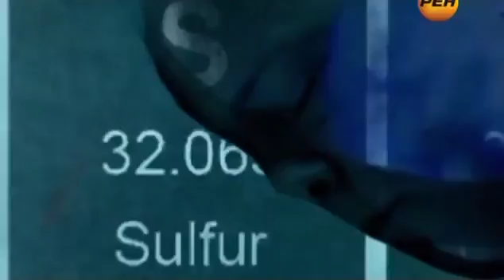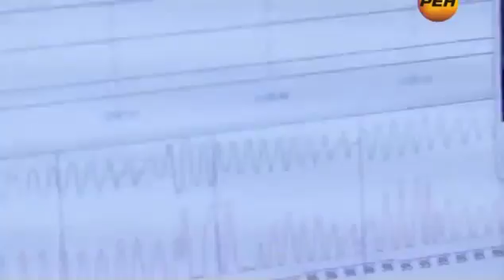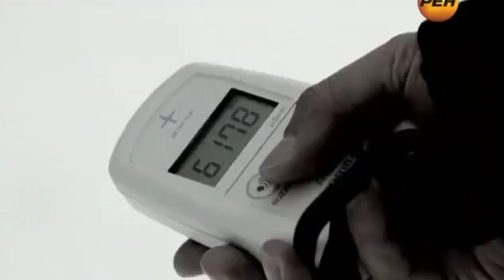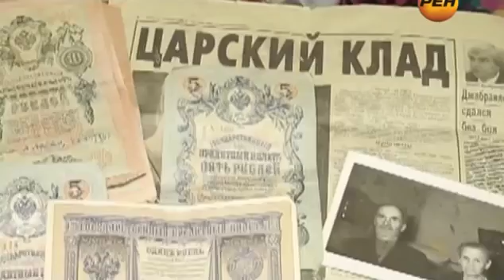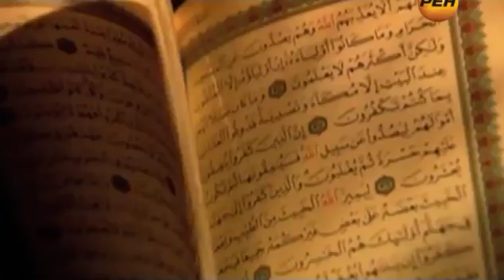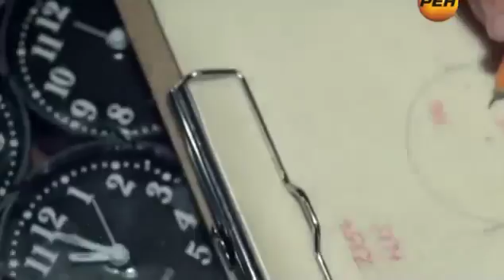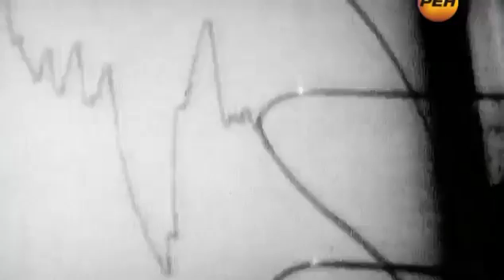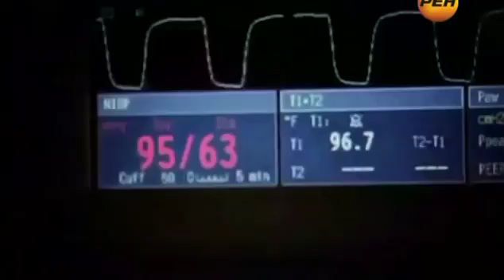Вселенная сновидений.Что такое сон.Иллюзия разума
По мнению ученых за пределами физического мира существует более сложный волновой или, как его еще называют, тонкий мир. Значит ли это, что наша Вселенная не одинока, и параллельно с ней развивается иная реальность? Можно ли туда заглянуть? Чем обернется для человечества желание путешествовать во времени?

Бизнес на красоте, большие деньги, тайны русского золота, крестные отцы и крестные матери… Это невозможно представить! Невероятные повороты судьбы, уникальные стечения обстоятельств, феноменальные открытия. Такое «Нам и не снилось!». Все 3 часа каждого выпуска – только актуальные острые темы, расследование которых позволит по-новому взглянуть на давно известные события и факты. А также новые версии из цикла «Титаник. Репортаж с того света» и новые факты из жизни Ванги. Каждая серия станет настоящим и даже шокирующим откровением для зрителя!